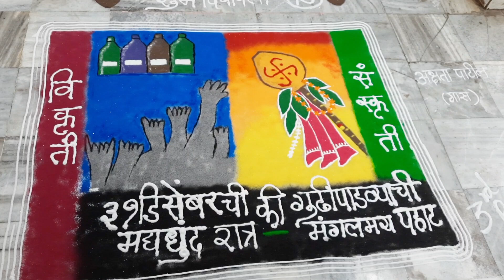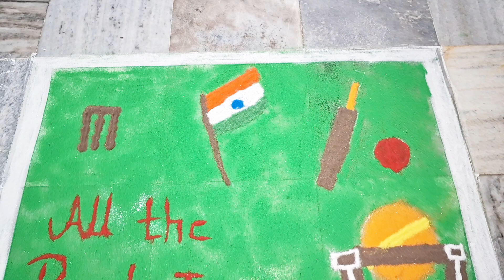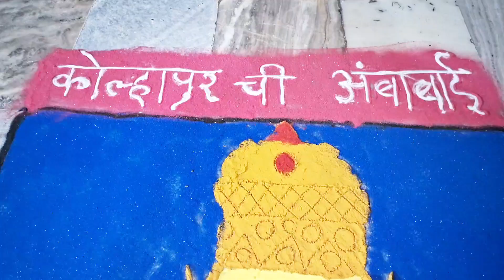*सामवेदी ब्राह्मण संघा तर्फे महिला समिती आयोजित भव्य रागोंळी स्पर्धा*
भव्य रांगोळी स्पर्धा , शनिवार  दिनांक ११/११/२०२३ या दिवशी सकाळी ठीक ८:३० वाजता चालू झाली ती दुपारी ४:३० पर्यंत होती,दुपारी ४:३० ते ५:३० परीक्षण करून  क्रमांक देण्यात आले, ५:३० वाजता सदर प्रदर्शन सर्वांना बघण्यासाठी खुले केले होते.